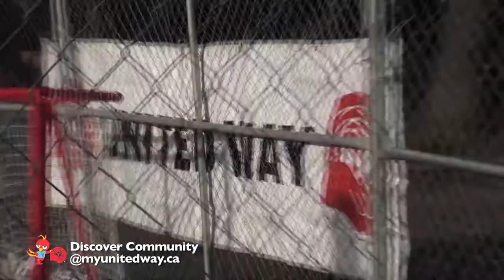Stantec's Don Stanley Cup in support of United Way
Welcome to Stantec's Don Stanley Cup - it's annual road hockey tournament to support United Way! With 16 participating teams, a sock drive and a BBQ, it's a full day of activity.